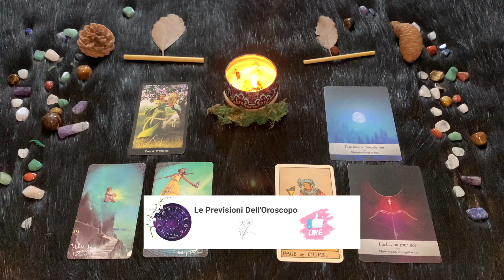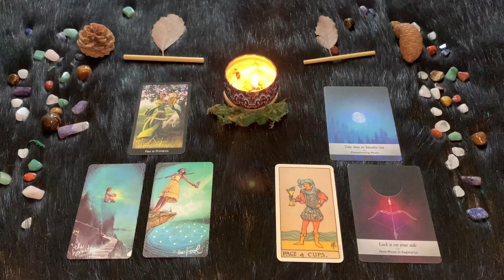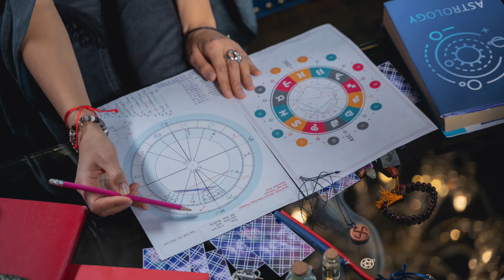Sagittario ♐️ Martedì 11/6/2024 🔮 Oroscopo di Paolo Fox - Inizio settimana magico appoggiato